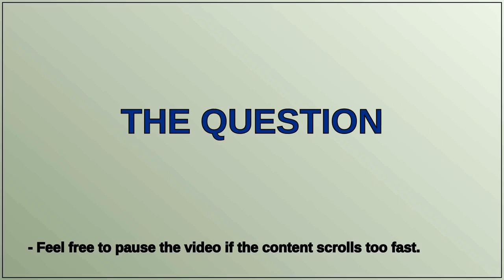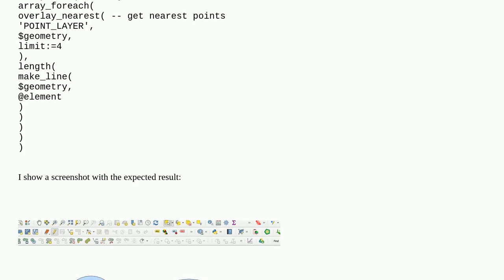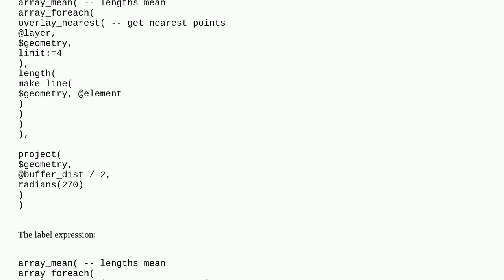Create radius line and label the length to a buffer geometry generated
A special thanks goes out to the community

  buffer qgis labeling qgis-expression geometry-generator